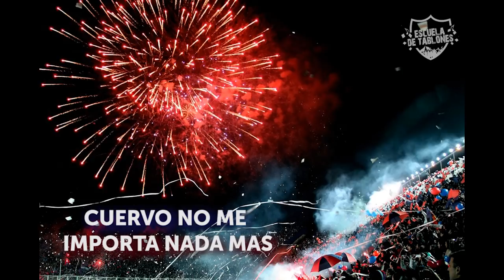TEMA NUEVO SANLORENZO 2017 - "Cuantas cosas que deje por verte..."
SAN LORENZO tema nuevo 2017 - Escuela De Tablones

De boedo a cualquier lugar,
donde vayas a jugar, voy siguiendo tus colores
Cuervo no me importa nada mas,
que volver a levantar, la copa libertadores

Cuantas cosas que deje por verte,
Y hasta el día de mi muerte, te juro que así va a ser,
vamos san lorenzo vaya al frente,
que alentando esta tu gente, hoy no podemos perder.